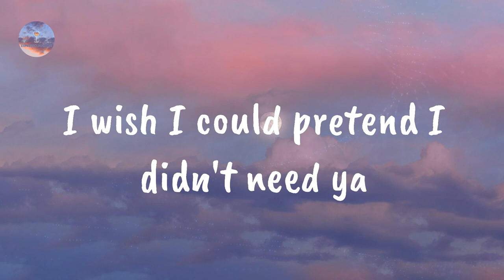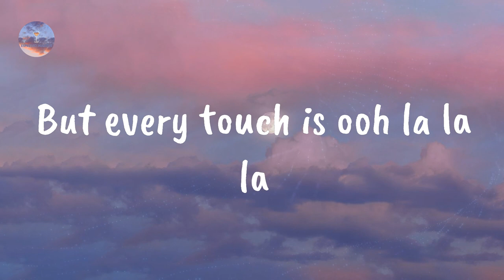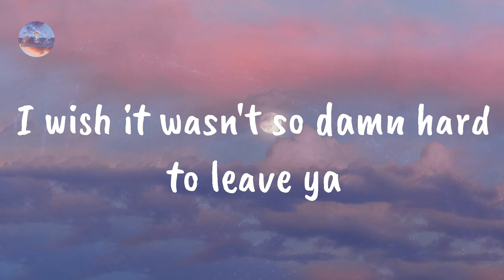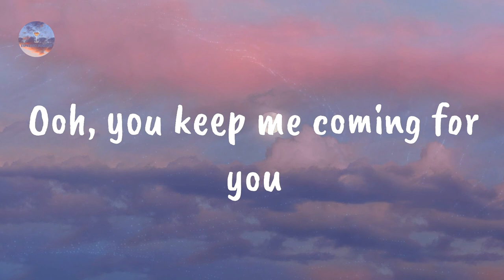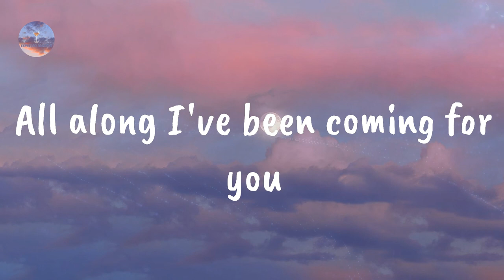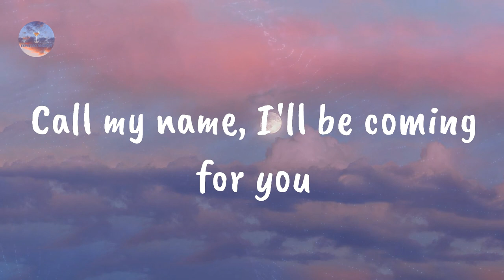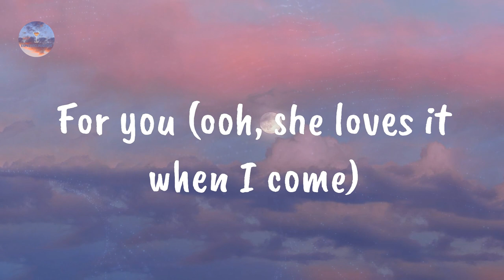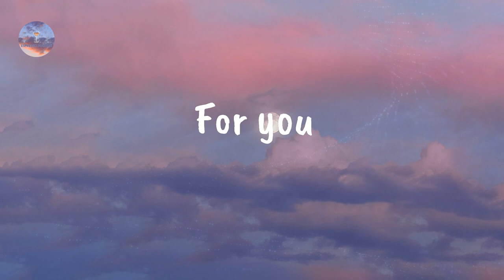Shawn Mendes - Señorita (Lyrics)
Señorita by Shawn Mendes

Lyrics Señorita:

Yeah no
Sapphire moonlight
We danced for hours in the sand
Tequila sunrise